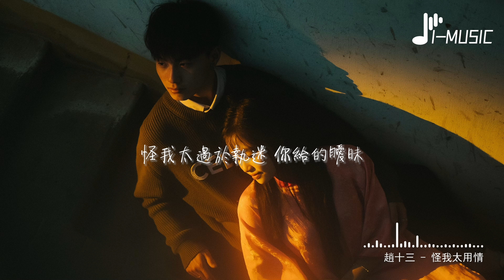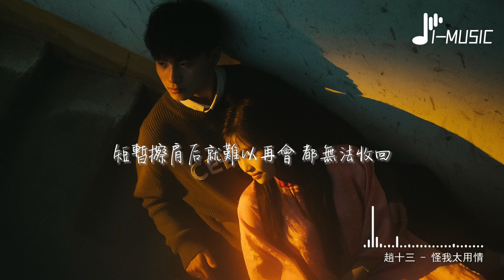趙十三 - 怪我太用情『怪我太過於用情 為你而沉醉，不該衝動去揭曉 彼此的進退。』【動態歌詞MV】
❖歌詞在下面❖

詞：大頭菜
曲：劉亦尋
編曲：楠哈哈
吉他：田震
和聲/和聲編寫：白荼
人聲編輯：酒釀丸子粥
混音：張可人
統籌：pin
監製：pin

偶爾體貼的行為
算作對我的安慰
聽信你每句話 忠心跟隨
甘願去奉陪
以為愛得夠純粹
彼此就卸下防備
一不留神卻 悄然枯萎
全都作了廢
怪我太過於執迷
你給的曖昧
一字一句都充滿
試探的迂迴
這段不具名的感情
從頭至尾都是
單方面的自我體會
怪我太過於用情
為你而沉醉
不該衝動去揭曉
彼此的進退
原來你是向南的風
而我向北
短暫擦肩后就難以再會
都無法收回
偶爾體貼的行為
算作對我的安慰
甘願去奉陪
以為愛得夠純粹
彼此就卸下防備
全都作了廢
怪我太過於執迷
你給的曖昧
一字一句都充滿
試探的迂迴
從頭至尾都是
怪我太過於用情
為你而沉醉
不該衝動去揭曉
彼此的進退
而我向北
都無法收回
怪我太過於執迷
你給的曖昧
一字一句都充滿
試探的迂迴
從頭至尾都是
怪我太過於用情
為你而沉醉
不該衝動去揭曉
彼此的進退